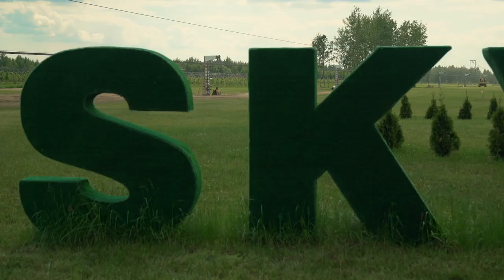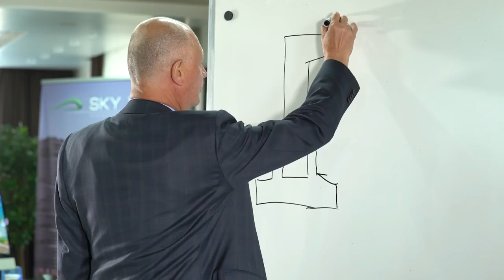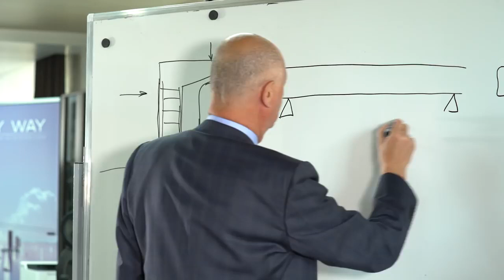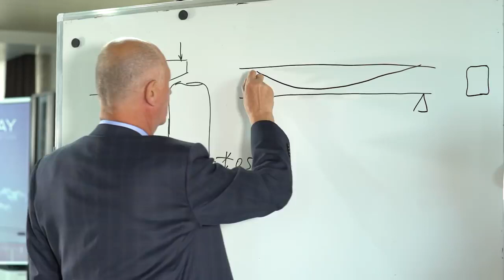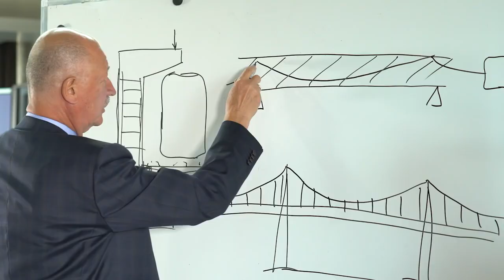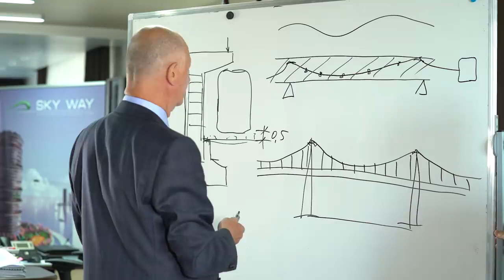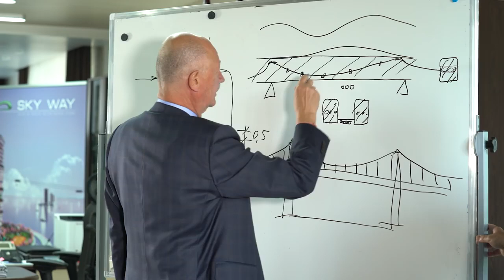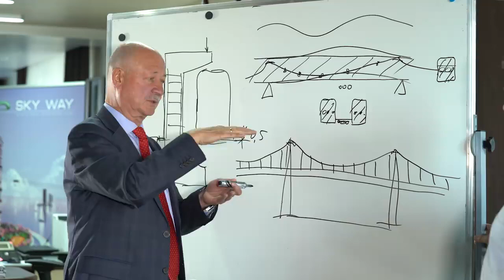Анатолий Юницкий о модернизации струнных транспортных систем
Интервью с генеральным конструктором и автором SkyWay Анатолием Юницким, в котором он расскажет о ходе строительных работ в ЭкоТехноПарке, подготовке к предстоящему ЭкоФесту 2018, разработке новых транспортных комплексов и модернизации существующих трасс.

В частности, в беседе с руководителем информационной службы SkyWay, Анатолий Юницкий прокомментирует работы по усилению полужёсткого участка легкой городской транспортной системы, финальный этап строительства которой был завершён в марте 2017.

Подробнее о конструкции струнных рельсов вы можете узнать из лекции генерального конструктора ЗАО «Струнные технологии» Анатолия Юницкого, прочитанной им представителям ведущих технических ВУЗов РБ в ноябре 2017г.

Использование этого материала сайта группы компаний SkyWay в Интернет-пространстве допускается только при обязательном размещении ссылки на источник публикации

Видео по ответам на основные вопросы залил на ютуб канал в плейлист, вот он: